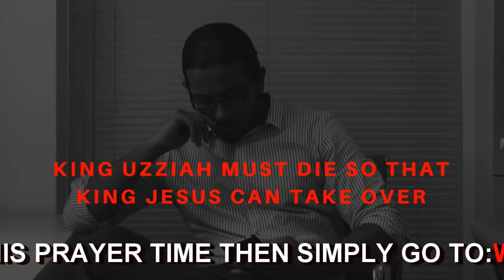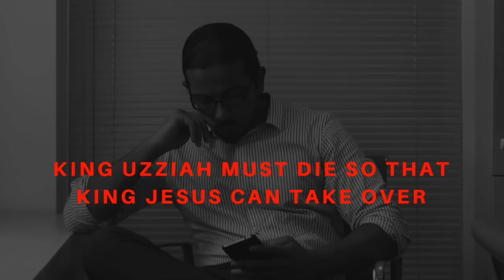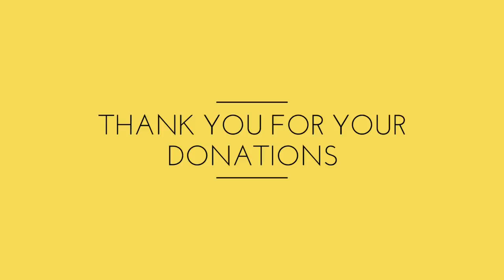KING UZZIAH MUST BE REMOVED SO THAT KING JESUS CAN TAKE OVER, Daily Promise and Powerful Prayer